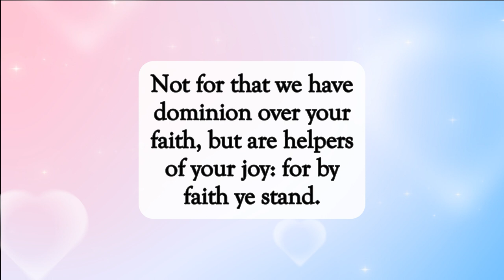Helpers of Your Joy😇dailyword